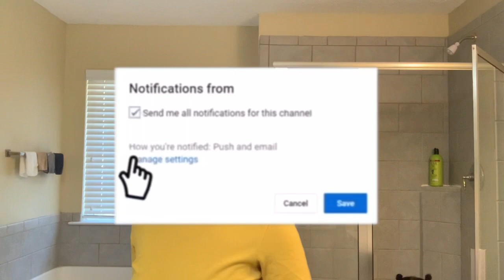Our Morning Routine Without Tay💔 (SINGLE MOM EDITION)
♡ Tech Items!